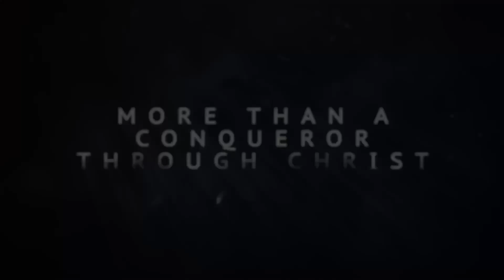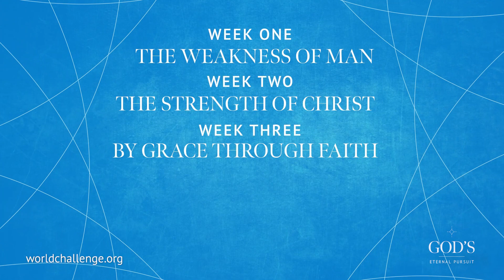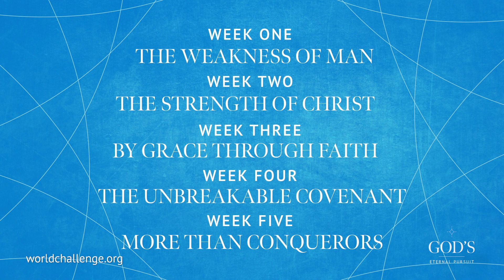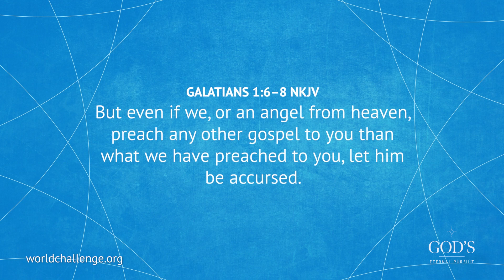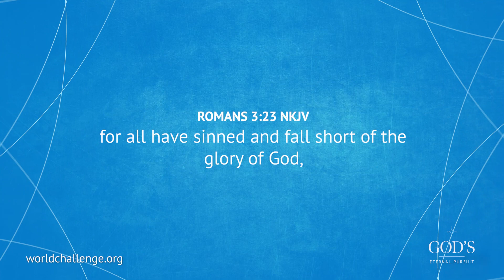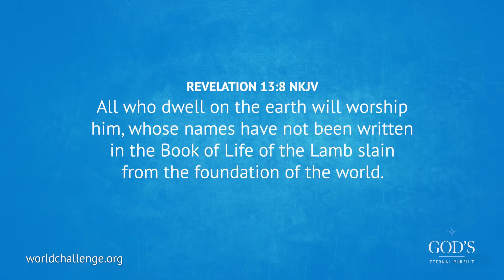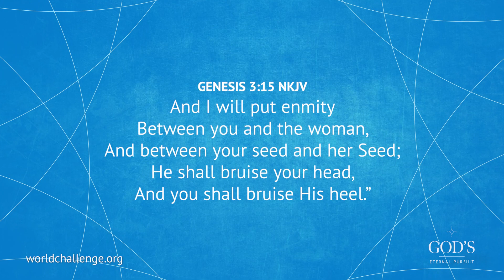The Weakness of Man - God's Eternal Pursuit - Week 1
No matter where you are in your Christian walk, the New Covenant is something you can never grow tired of studying. It is an incredible promise that reveals God’s character to new believers and mature Christians alike. As heirs of this covenant, our duty and our joy is to learn more about this great inheritance we have in Christ.